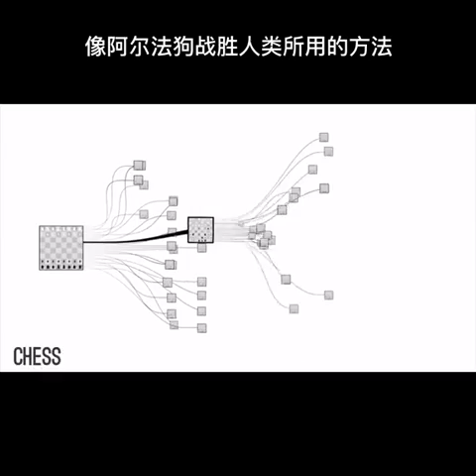未来科技生活｜马云马斯克谈教育（一）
马云马斯克谈教育。马云对未来教育的观点以及对AI的认知是怎样的？